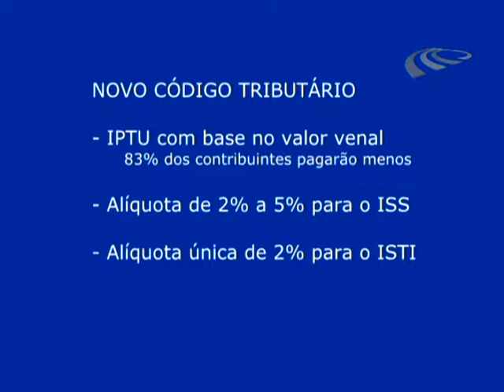CCJ começa a analisar Código Tributário